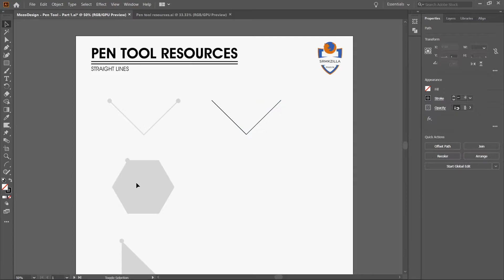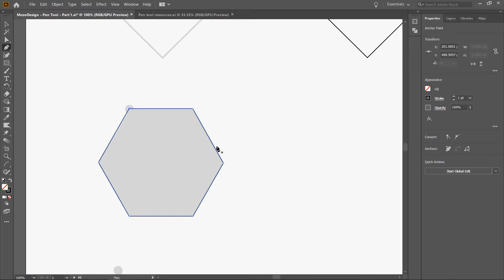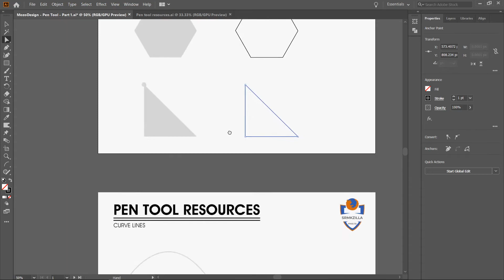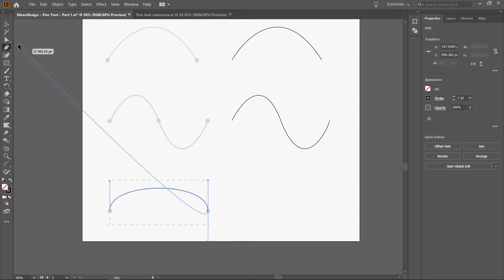How to use Pen Tool - 1 | Adobe Illustrator | MozoDesign | Tutorial #4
In this tutorial, we're going to learn how to draw using the PenTool in Adobe Illustrator.

Stay Home and learn something creative, this quarantine.